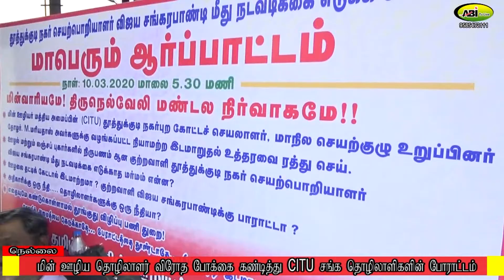நெல்லையில் CITU மின் ஊழிய தொழிலாளர் போராட்டம்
நெல்லையில் மின் ஊழியர் தொழிலாளர் விரோதப் போக்கைக் கண்டித்து citu மின் ஊழியர்கள் போராட்டம்